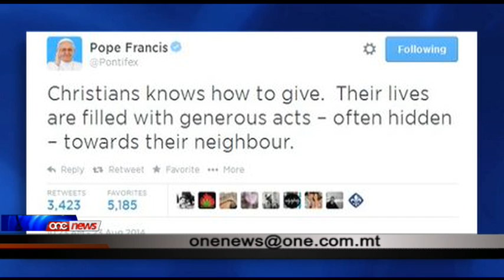Iktar personalitajiet li daħlu għall-Ice Bucket Challenge.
Intant fis-servizz li jmiss naraw iktar personalitajiet li daħlu għal din l-isfida.